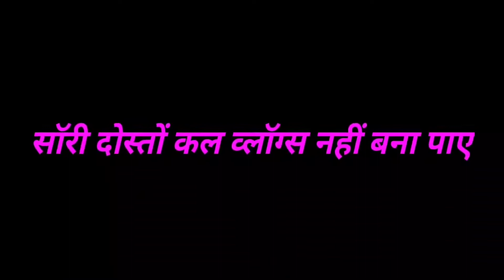Jharkhand Giridih Khandoli Park! 🎄Vlogs